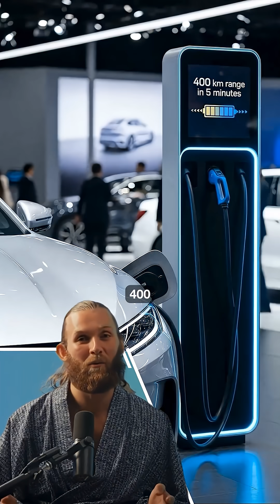BYD KILLS TESLA SUPERCHARGERS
⚡ BYD just unveiled a charger that gives EVs 400km of range in 5 minutes — twice as fast as Tesla Superchargers.

✅ Super E Platform delivers 1 megawatt of power
✅ First megawatt-level charger for consumer EVs
✅ Building 4,000+ stations across China
✅ Han L and Tang L launching at ~$37,000
✅ Live footage shows 1,001 kW hitting the battery

This is the EV flippening. Electric now matches gas on every metric.

Will this finally push people to switch? 👇

Follow for more stories like this.